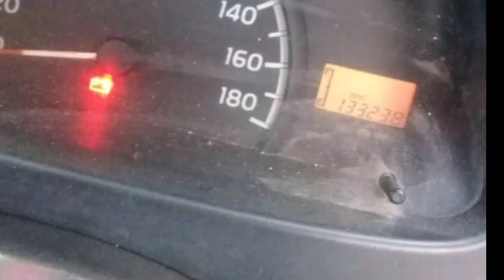Mobil Murah Berkualitas Granmax Pick Up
Vidio kali ini tentang Mobil Murah Berkualitas  Granmax Pick Up,
Disini saya review harga mobil bekas murah
Tentunya dengan kondisi yang prima, dan mungkin dari kalian sedang mencari daftar harga mobil murah berkualitas bisa langsung datang ke showroom atau hubungi nomor 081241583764. Simak terus vidio review mobil bekas murah berkualitas sampai selesai. Dan nantikan up date harga mobil  bekas terbaru selanjutnya. Terimakasih